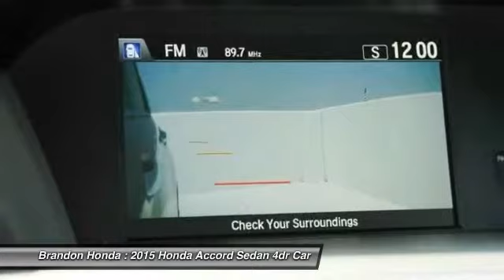2015 Honda Accord Sedan Tampa FL A154760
2015 Honda Accord Sedan EX-L - $29240

Brandon Honda
9209 East Adamo

Gry Perforated Lth. Hurry in! Welcome to Brandon Honda! This fantastic-looking 2015 Honda Accord is the rare family vehicle you have been looking for. This sporty car has plenty of space for you and the little ones. What are you waiting for? Brandon Honda was named Dealer Raters 2013 and 2014 Florida Dealer of the Year and have an A+ rating at BBB. Honda quality and impeccable customer services have propelled our rocket growth. Our exclusive Brandon Honda Promise, $1,000 price protection, low interest rates, and the area's largest selection of new and pre-owned cars set us apart. CSA-certified technicians. Open 7 days/week. Your complete satisfaction is important to us!